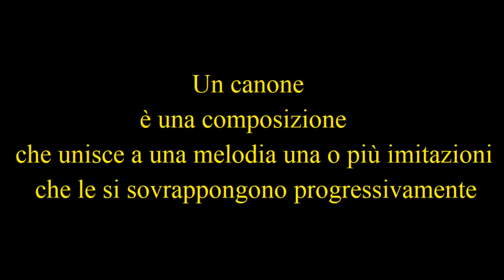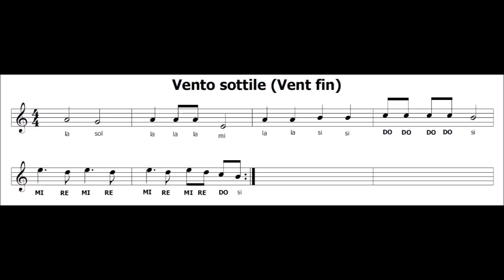Vento sottile (Vent Fin Vent Du Matin) CANONE +spartito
Il mio libro per flauto su Amazon, ordinalo subito